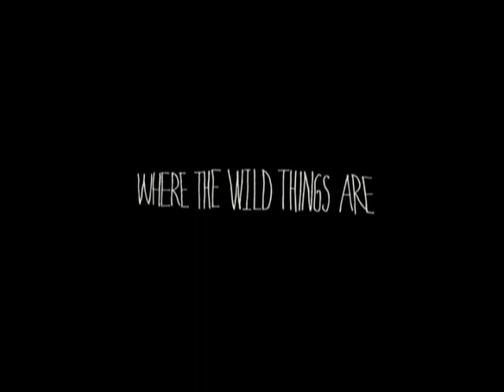Catherine O'Hara, Lauren Ambrose, Forest Whitaker interview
HitFix's Greg Ellwood chats with the stars who lent their voices to the Wild Things in 'Where the Wild Things Are'. They give some insight into the production process.